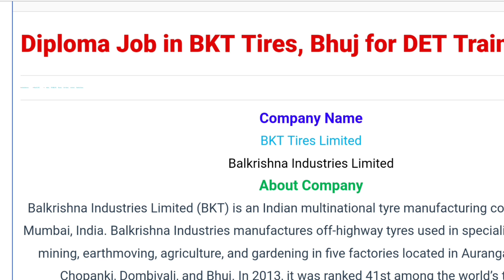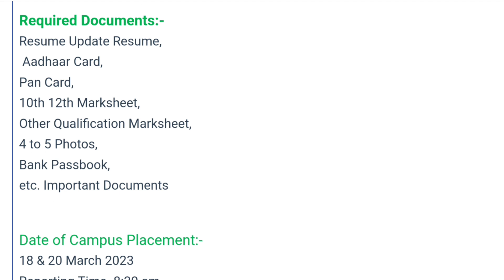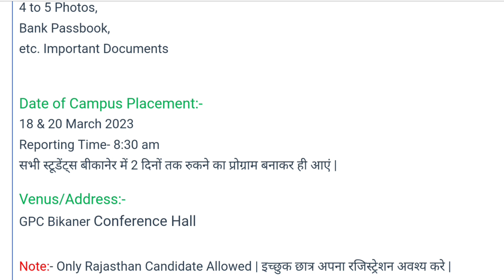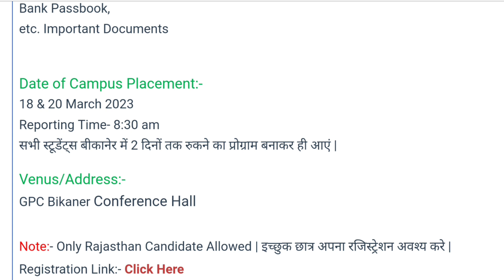Balkrishna Industries Limited | Diploma Mechanical & Electrical | Salary & Benefits:-Rs 22,500/- pm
इस चैनल के माध्यम से कैंपस लगाने वाले कि विडियो यूट्यूब पे उपलोड किया जाता है

fundamental, ms paint programe, note paid, ms  Word All about information iti campus

 10th, 12th,  iti, diploma,b.tech,many private